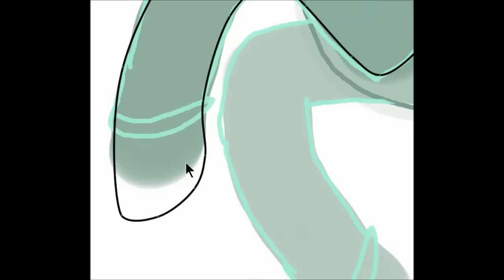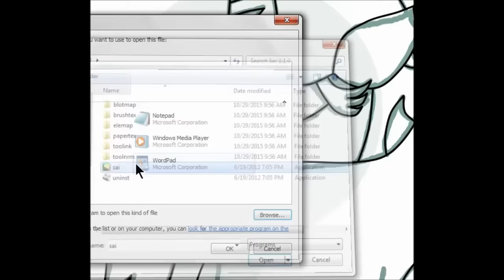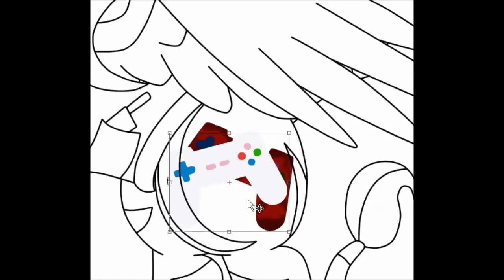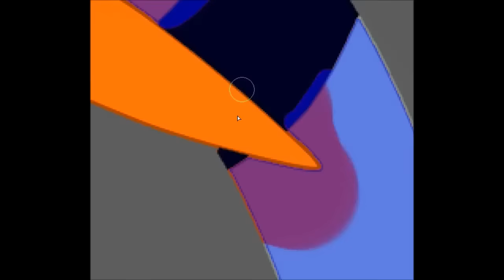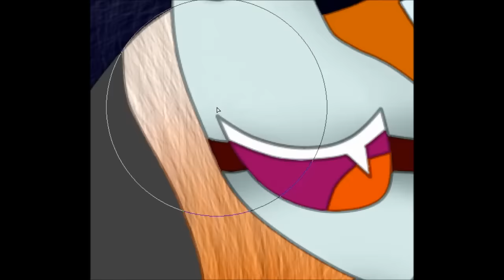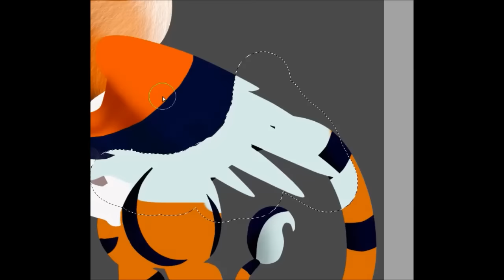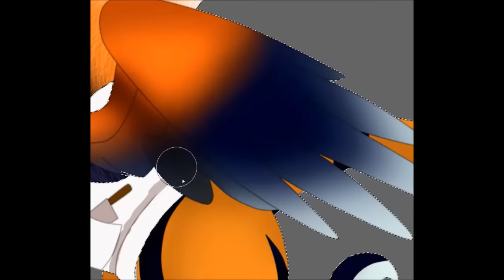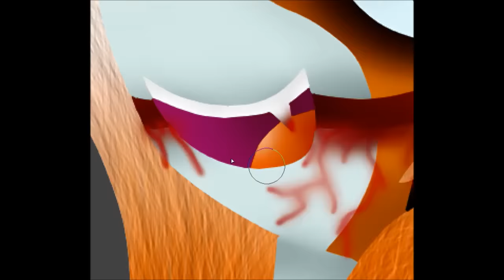Tiger's Halloween Speedpaint - By Tiger MC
Happy Halloween to evryone!

^w^

Zene:

Purple Guy The Darkness -FNAF Tribute #3- MP3 Download

♫ "You Know My Name" - The Minecraft Song Animation - Official Music Video

Painted Smile (An Original Jeff the Killer Song)